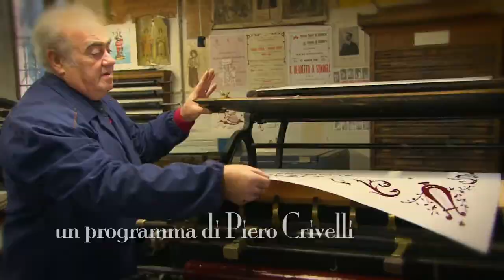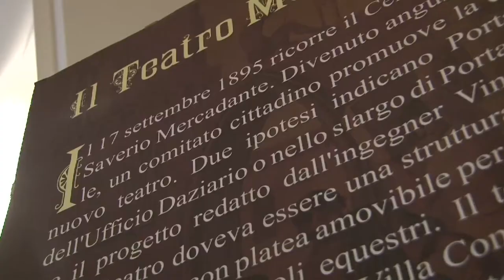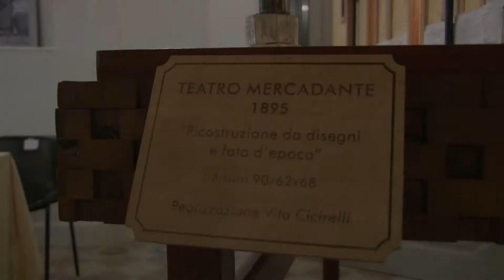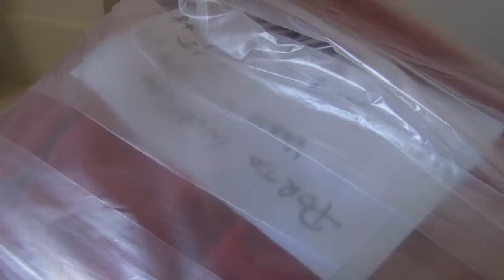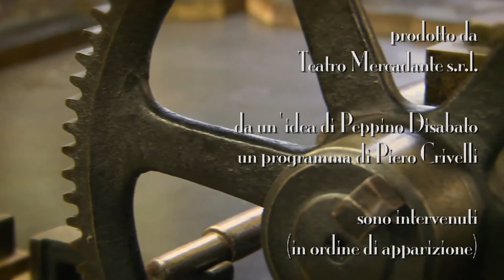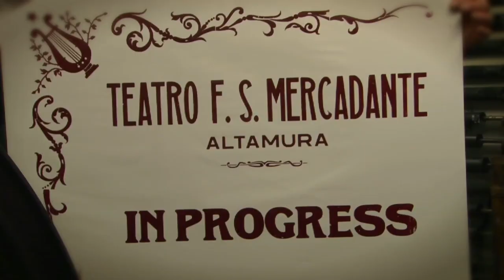"Teatro Mercadante in Progress" - puntata 8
Ottavo appuntamento con "Teatro Mercadante in Progress".
in questa puntata incontriamo Paolo Simone (presidente consorzio teatro Mercadante), Francesca Rettondini (attrice), Pasquale Lorusso (GAL terre di Murgia), Mons. Mario Paciello, John Mustaro (Pres. Associazione Pugliesi nel mondo), Enzo Colonna (consigliere comunale). Il tutto contornato dall'avanzare dei lavori che volgono ormai al termine!

dicembre 2013-marzo 2014

immagini e interviste: Piero Crivelli